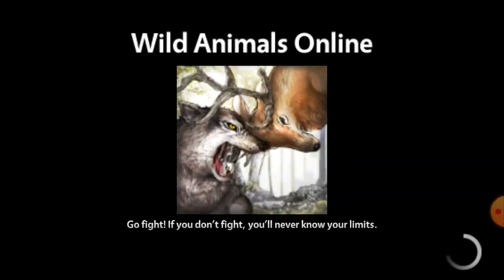April 11, 2023